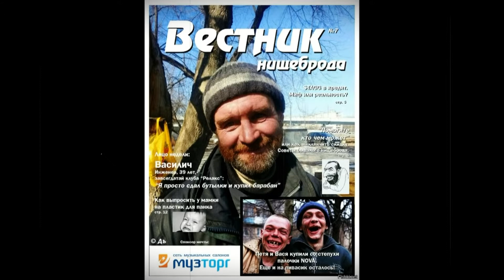КТО СЛИЛ 200 000 АВТОМОБИЛИСТОВ КАЗАХСТАНА С KG, AM, RUS НОМЕРАМИ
Новости. Свежие Новости. News. Украина. Россия. Америка.